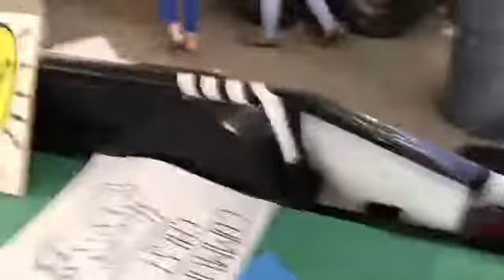Hoco float decoration last day